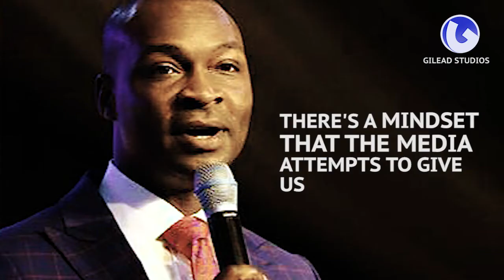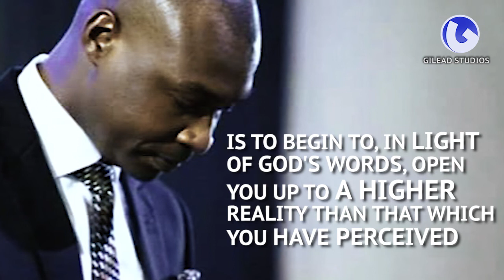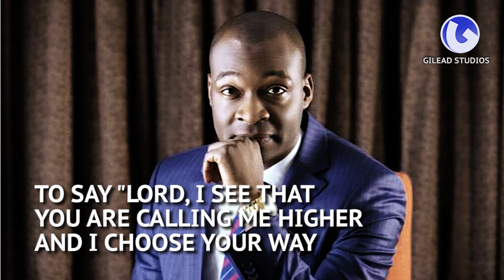YOUR MINDSET AND GOD